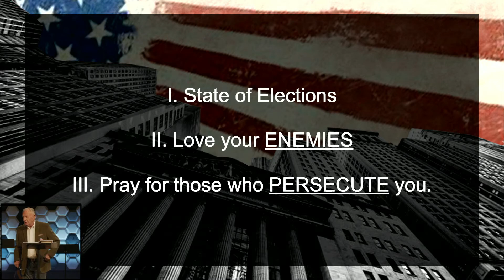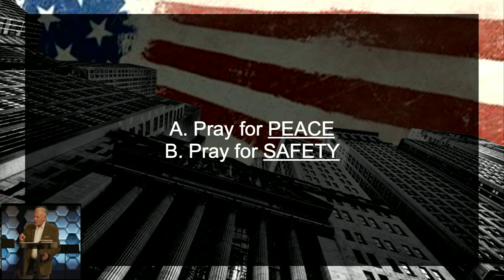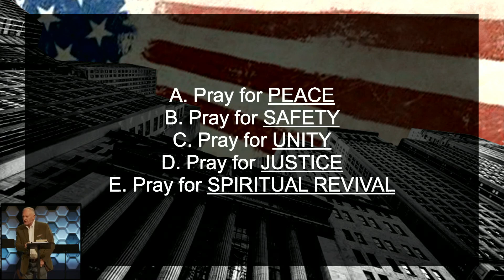America in Crisis - Week 5 :: Reflections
Reviewing the last 4 weeks of "America in Crisis",  What Reflections are there, especially concerning the critical nature of the Elections in just two days.  What biblical items may be at stake?